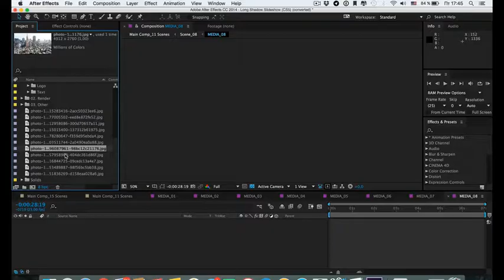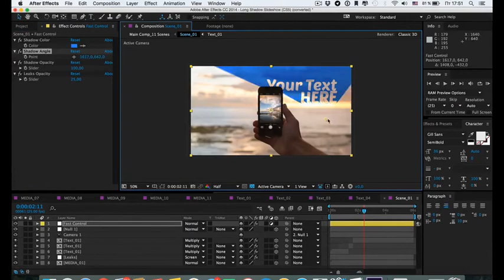Long Shadow Slideshow | After Effects Video Displays - Envato elements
Attributes Length - 0:50, Resolution - 1920 x 1080, File Size - 331KB

 blow up,dynamic,funky,happy,long shadow,opener,positive,promo,slideshow,text,trendy,tv,typography,video,yura fresh